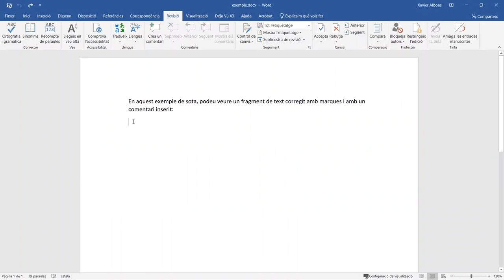Copia un fragment de text del Word amb marques de revisió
Com es pot copiar un fragment de text del Word conservant les marques de revisió.

La cançó Gimme Five de l'artista Twin Musicom té una llicència de Reconeixement 4.0 de Creative Commons.